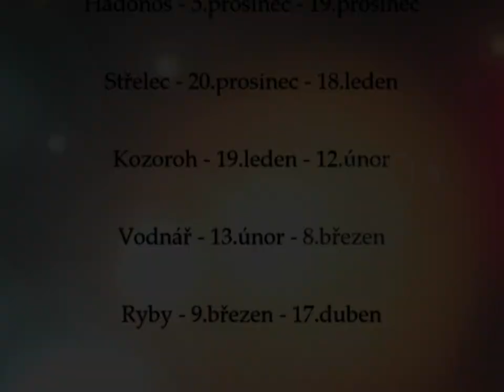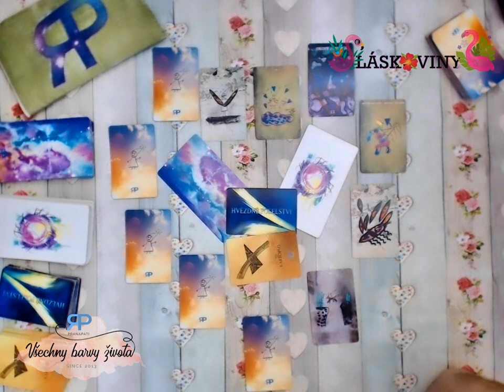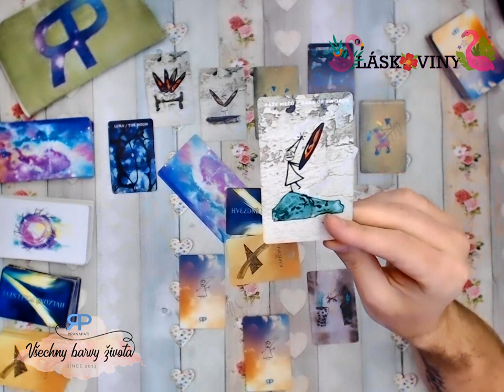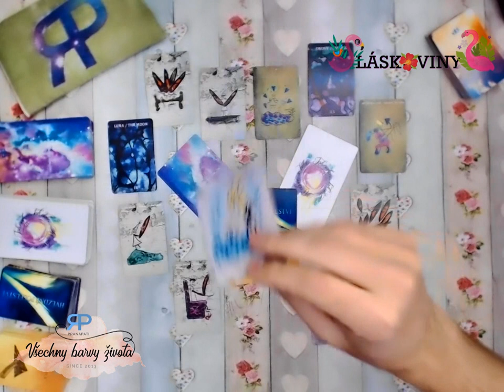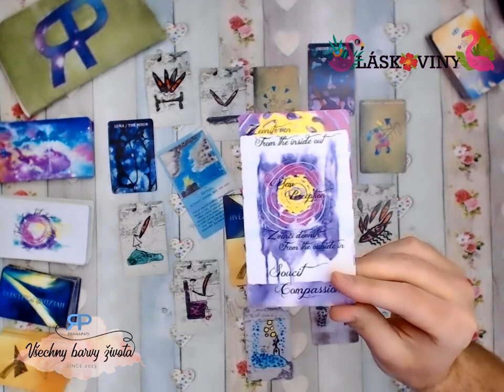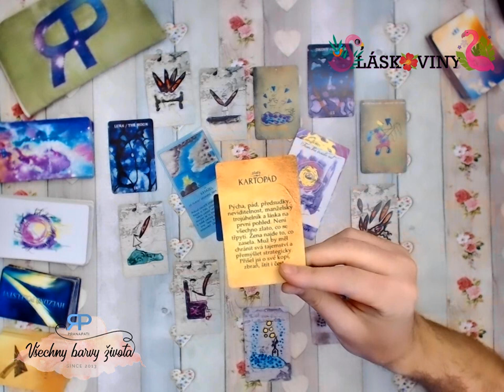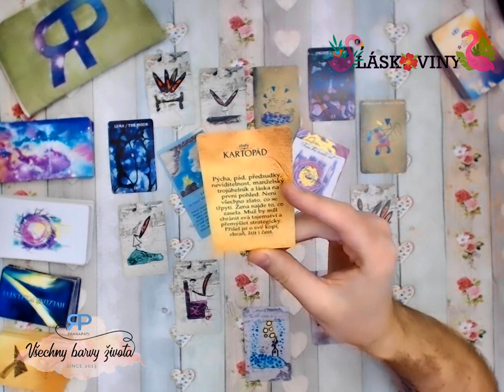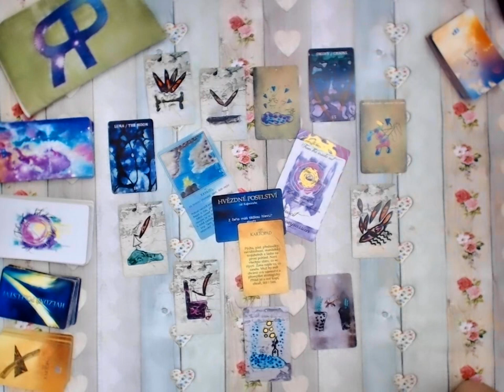Láskoviny - Býk - 2019/2020 - výklad z tarotu pro znamení siderického inekválního zvěrokruhu